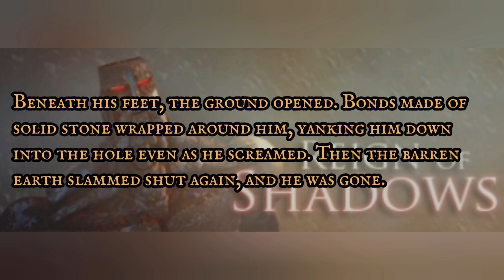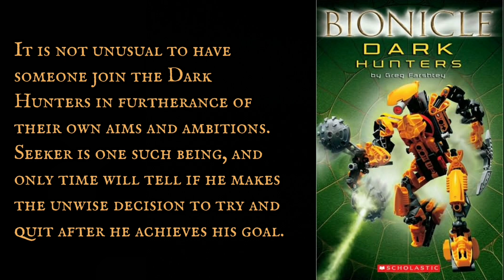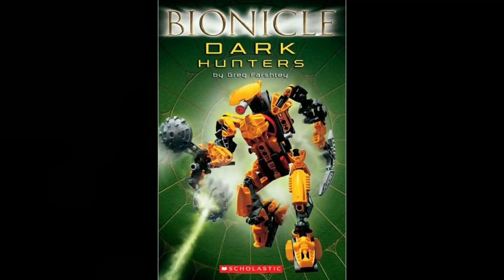5 Fascinating Dark Hunter Backstories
A top 5 of Dark Hunter background/origin stories I find particularly interesting

Chapters:
0:00 - 0:15 Intro
0:15 - 1:40 Dark Hunter #1
1:40 - 2:35 Dark Hunter #2
2:35 - 4:15 Dark Hunter #3
4:15 - 5:07 Dark Hunter #4
5:07 - 5:57 Dark Hunter #5
5:57 - 6:30 Closing Thoughts
6:30 - 6:40 End Screen